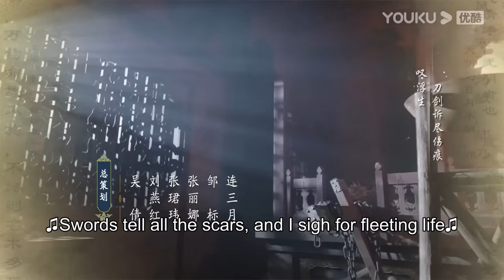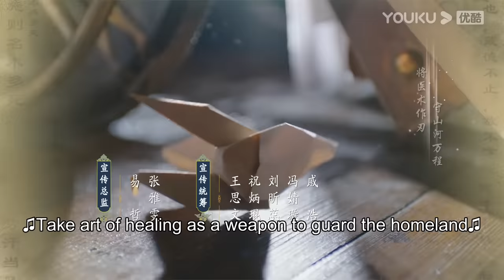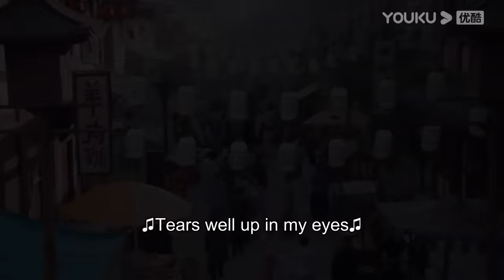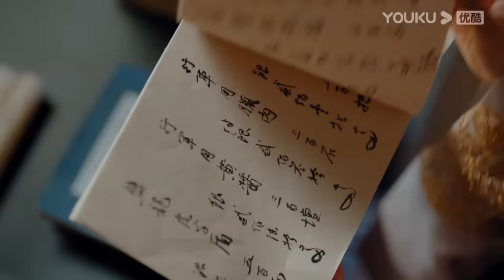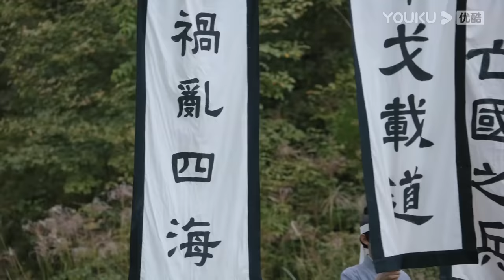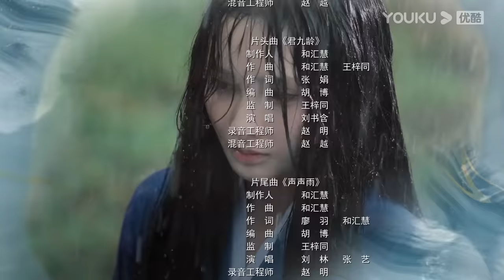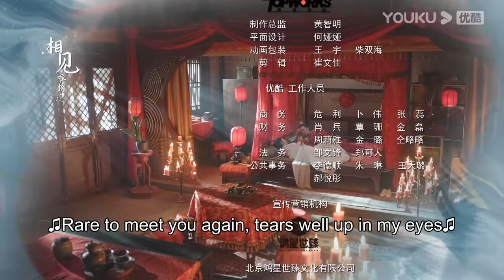[Jun Jiu Ling] EP31 | Princess revenge with Hidden Identity | Peng Xiaoran/Jin Han/Du Yafei | YOUKU